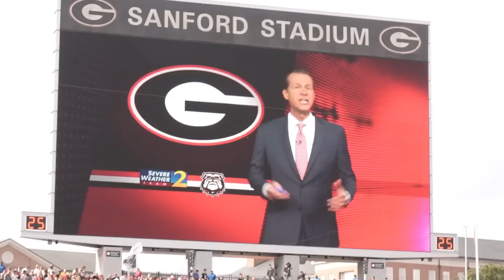The Average Hasan Fan Stream Sniped me at a Football Game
Esfand's Tailgate Tour @ Georgia vs Tennessee - Season 2 Episode 4

This week we went to Athens, Georgia to see the University of Georgia play against the University of Tennessee, and the atmosphere was ABSOLUTELY INSANE! My roommate Graycen joined me this week and we had an absolute blast. We saw all kinds of crazy fans, including the average Hasan Piker Fan wearing a Teddy Fresh Shirt to a Georgia Football Game. Hope you enjoy!